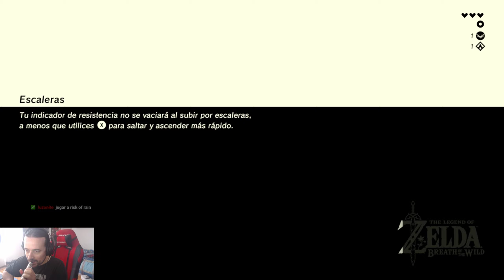The Legend of Zelda: Breath of the Wild - Episodio 02 - Buscando los santuarios